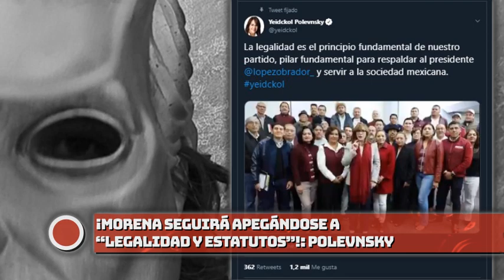¡Morena seguirá apegándose a “legalidad y estatutos”!: Polevnsky